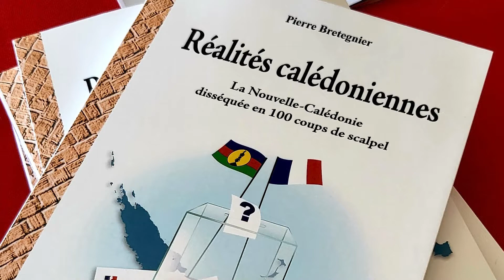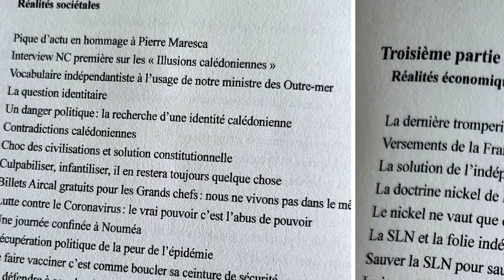"Réalités Calédoniennes" nouveau livre de Pierre Bretegnier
L'humour et le pamphlet comme style littéraire...Après « Les enjeux politiques » et « Les illusions politiques », Pierre Bretegnier continue à nous livrer ses réflexions sur la situation et l'actualité politique du pays avec ce troisième ouvrage intitulé « Réalités calédoniennes ». Comme toujours Pierre Bretegnier pose des questions essentielles : Qui sont les Néo-Calédoniens ? ; D'où viennent-ils ? Quels sont leurs faux conflits et leurs vraies différences ?  Que vont-ils devenir ?